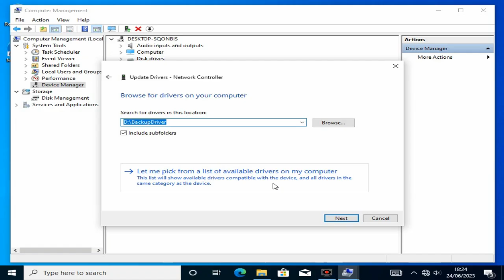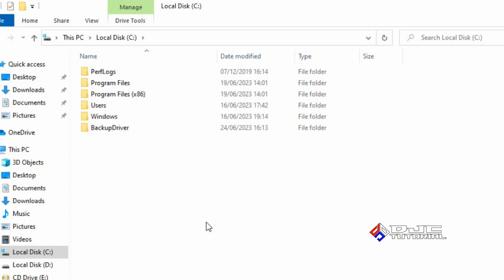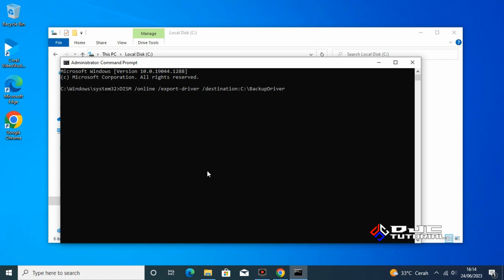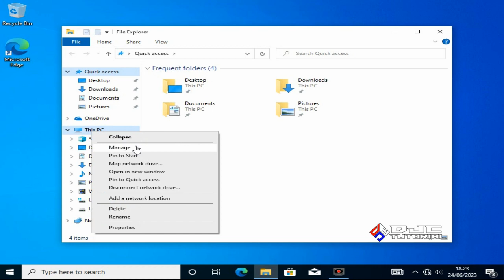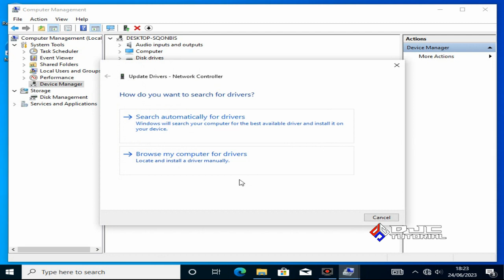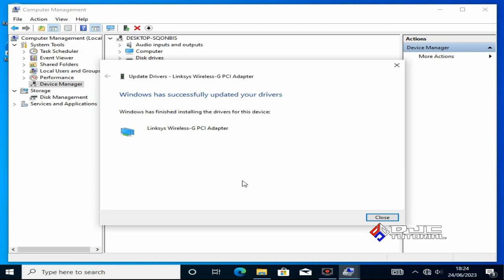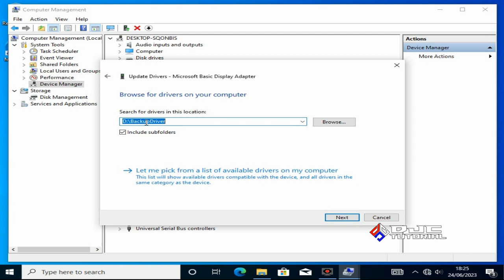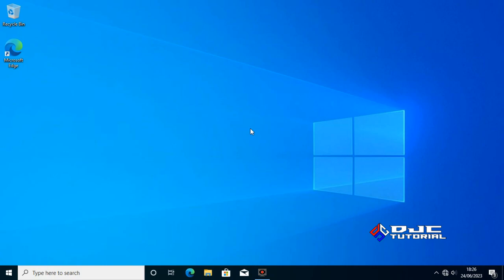Cara Backup & Restore Driver di Windows 7, 8/8.1, 10, & 11 | Untuk Pemula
Cara Backup & Restore Driver di Windows 7, 8/8.1, 10, & 11, ditujukan untuk Laptop/Koputer yang drivernya susah dicari. Cara ini hanya akan mem-backup file dengan ekstensi .inf saja, jadi Driver terinstall dengan file .exe atau .msi tidak akan ter-backup.

Perintah CMD/Command prompt : DISM /online /export-driver /destination:C:\BackupDriver

*BACKUP DRIVER MANUAL*
1. Buat Folder baru di D:\ dengan nama "BackupDriver", Seperti ini D:\BackupDriver
2. Copy folder dibawah ini
    C:\WINDOWS\inf
    C:\WINDOWS\System32\drivers
    C:\WINDOWS\System32\DriverStore
3. Selanjutnya Paste ke folder D:\BackupDriver

*RESUME VIDEO*
00:00 Pembukaan
00:14 Cara Backup Driver Windows
04:31 Cara Restore Driver Windows
08:35 Penutupan